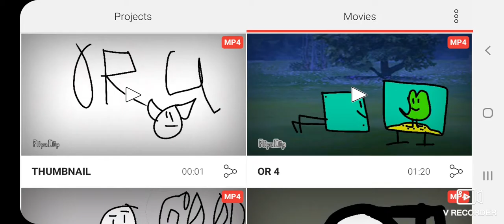OR[4]Don't leak the LAVA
Vote in the comments [A],[B],[C],[D],or [E]
[A] =Vote Dice
[B] =Vote Iron
[C] =Vote Bad
[D] =Vote Flute
[E] =Vote Record